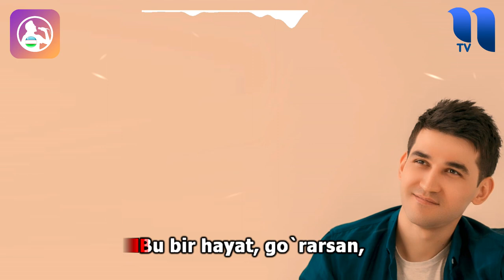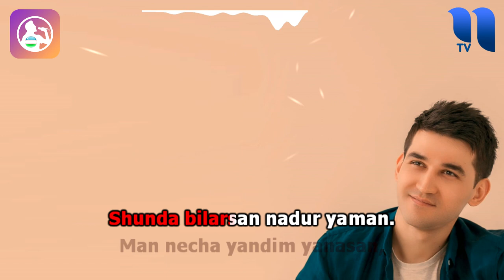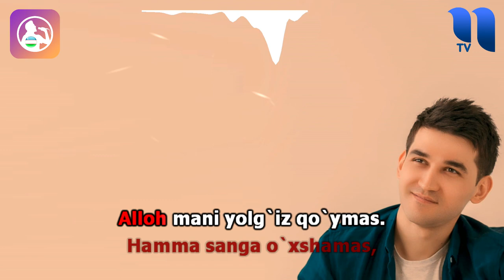Odilbek Abdullayev - Aldanasan O'ZBEKCHA KARAOKE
Одилбек Абдуллаев - Алданасан УЗБЕКЧА КАРАОКЕ